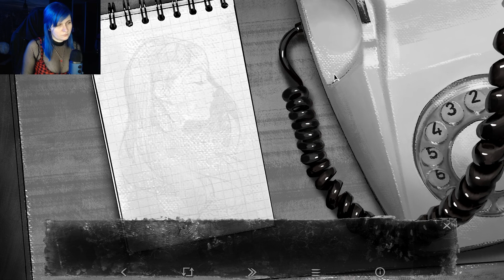УГРОЗЫ И ОБИТАТЕЛИ ЛЕСА - Прохождение третий эпизод | Tiny Bunny (Зайчик) #8